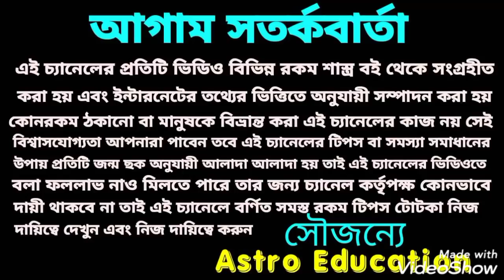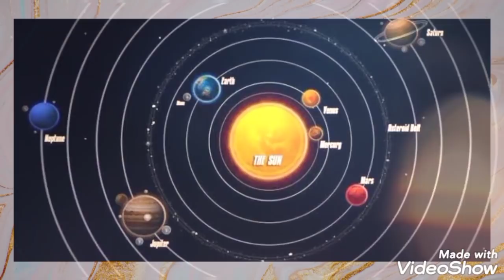এই 7 রাশি গরিব থেকে ধনী হতে চলেছে 2021!!